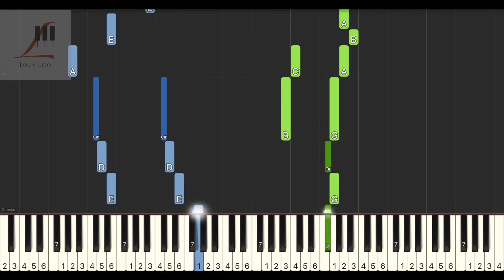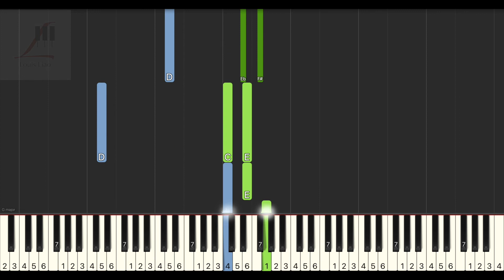揚靈 上鉤的魚『不肯承認自己會愛上了爛人，才會讓自己陷得那麼深，上了鉤的魚 掙扎會更疼。』鋼琴教學 Synthesia 琴譜